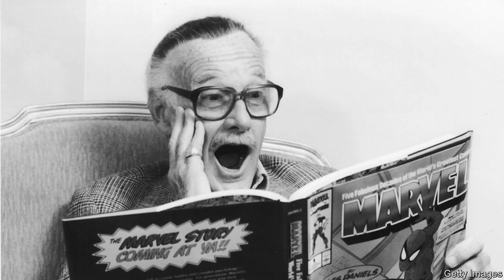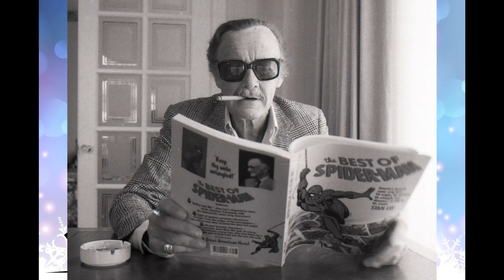🔴 STAN LEE - Explained EASY in 5 minutes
American comic book writer
Stan Lee was an American comic book writer, editor, publisher, and producer. He rose through the ranks of a family-run business to become Marvel Comics' primary creative leader for two decades, leading its expansion from a small division of a publishing house to a multimedia corporation that dominated the comics industry.